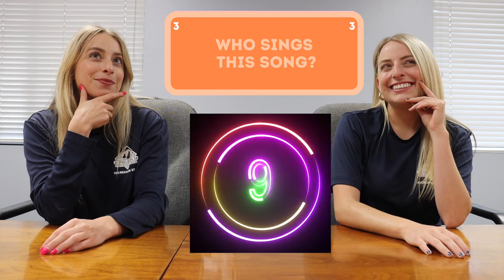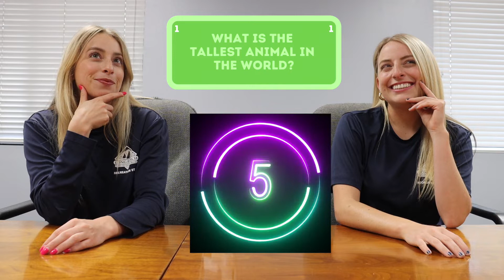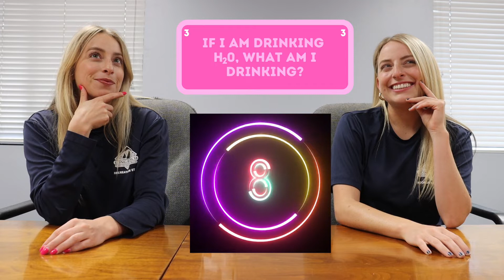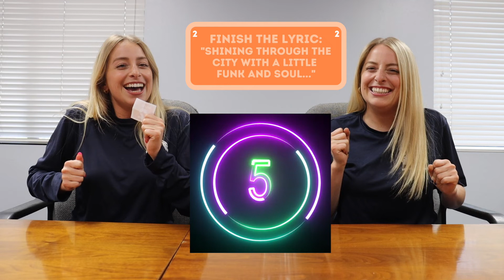Game Time - Jeopardy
Are you ready for some Kids Jeopardy? Different categories and new questions! Let us know how many points you got in the comments when you finish!

TURN ON POST NOTIFICATIONS FOR A SHOUTOUT IN ONE OF OUR NEXT VIDEOS!*

Follow @LONGBEACHPARKS on Facebook, Instagram & Twitter